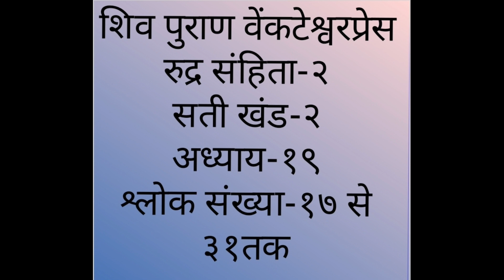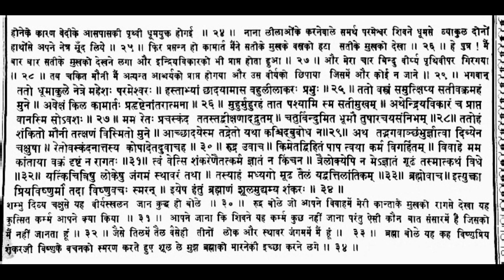सती को देखने पर चार मुख वाले ब्रह्मा का वीर्य टपक गया?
+18 से कम न देखे
नमस्ते मित्रों सत्य एक है वह वेदानुकूल है।
मेरा इस वीडियो को बनाने का उद्देश्य किसी की भावनाओं को ठेस पहुँचाना नहीं अपितु सत्य को जानकर मनुष्य मात्र का उपकार करना तथा सभी के बीच के वैमनस्य को दूर करना है।
मेरा इस वीडियो को बनाने का उद्देश्य किसी मत
,पंथ,सम्प्रदाय को ठेस पहुँचाना नही है।